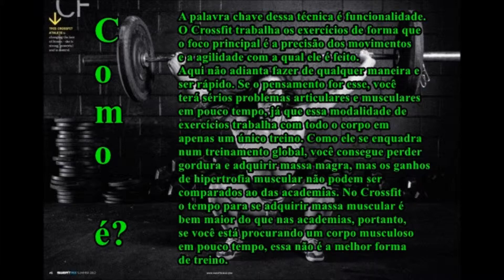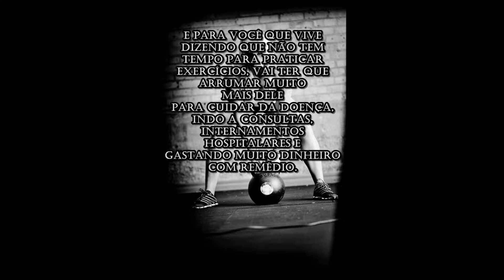Personal Coach Thiago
HEROE’S CROSS
Rua Dr. Ciro Palmerston, Quadra A, Lote 13 – Parque dos PomaresContato: 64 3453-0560 / 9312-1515